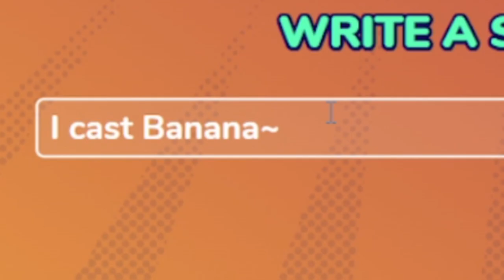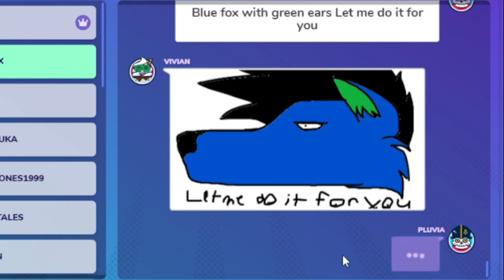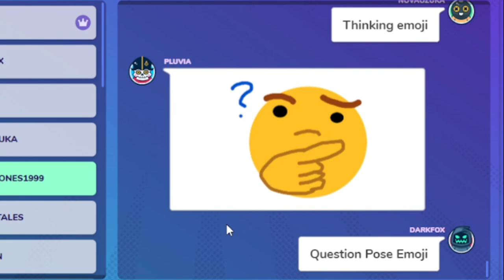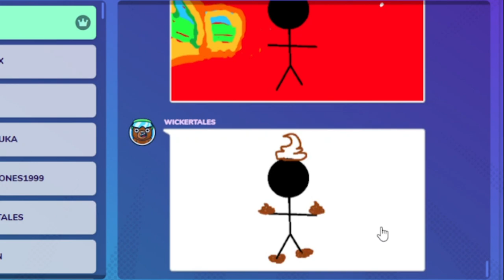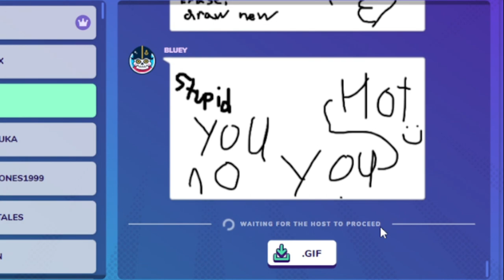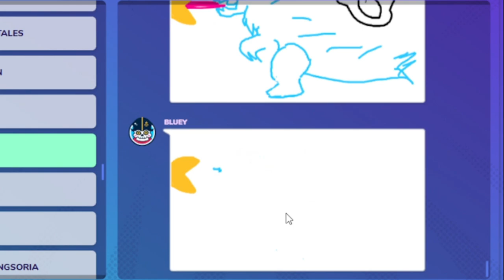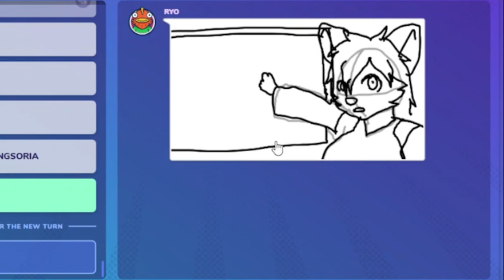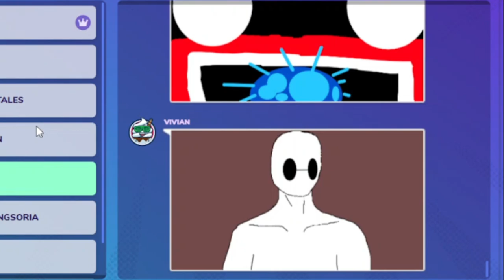Making Terrible Drawings in Gartic Phone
I played Gartic Phone with the Wickertales community. This time I decided to press the record button.